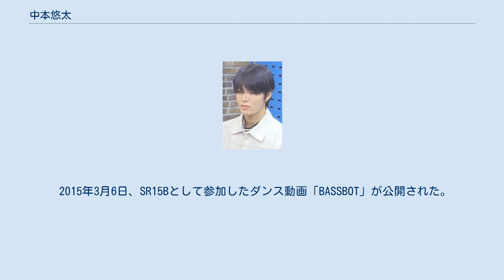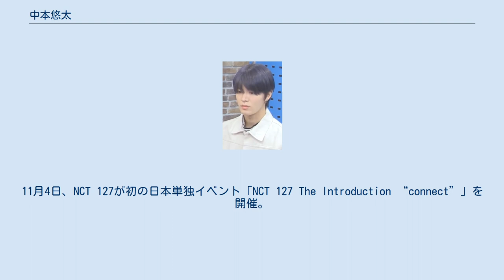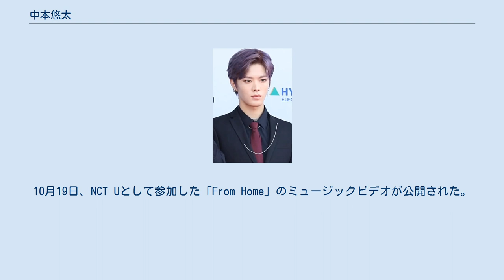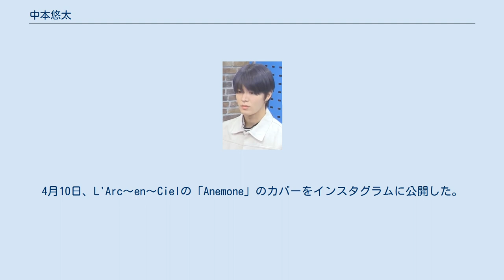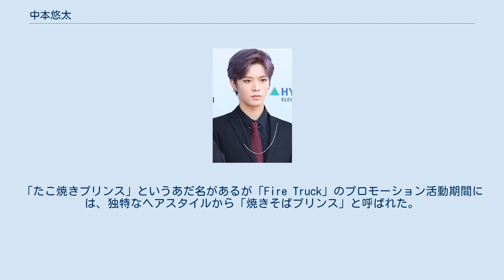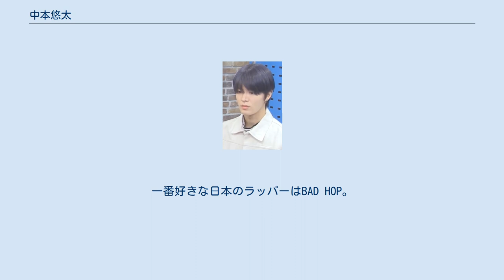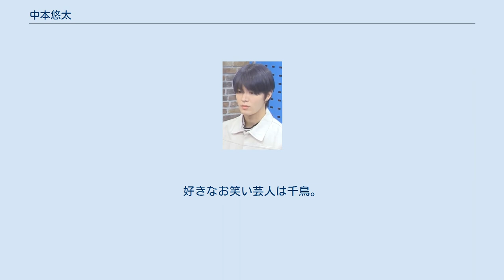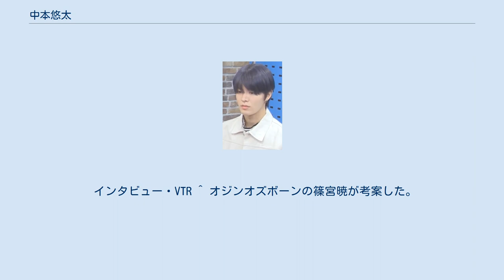中本悠太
2018年、ドリームコンサートにて 中本悠太（なかもと　ゆうた、1995年〈平成7年〉10月26日 - ）は大韓民国で活動している日本人の歌手。
大阪府門真市出身。
2016年7月、NCT 127でデビュー。
芸名はユウタ。
ニックネームは「たこ焼きプリンス」。
 1995年10月26日、大阪府門真市で生まれる。
14歳のころ、テレビで見た東方神起に衝撃を受ける。
母親が東方神起のファンであった。
 2012年、日本で開催されたSMグローバルオーディションに合格する。
オーディションに参加したのは東方神起に憧れをもったためである。
ダンスも歌も経験がなかったが、直感を信じて韓国に行くことを思いたった。
なお家族には内緒でオーディションに参加した。
16歳で単身渡韓しSMエンターテインメント初の日本人練習生となる。
 2013年12月24日、SMエンターテインメントの公式SNSからSMルーキーズの練習生として公開された。
 2014年8月15日、SMルーキーズとしてMnetで放送されたEXOの番組「EXO 90：2014」に出演。
 2015年3月6日、SR15Bとして参加したダンス動画「BASSBOT」が公開された。
7月1日、JTBCのバラエティ番組「アブノーマル会談」の新メンバーとして出演することが発表された。
8月より、SMルーキーズの定期公演「SM ROOKIES SHOW」に出演。
9月28日、MBC「アイドル陸上大会」のフットサル試合に足首の怪我をしたSHINeeのミンホの代役として出演した。
12月28日、デビュー準備のために「アブノーマル会談」を降板。
 2016年2月14日、「SM ROOKIES SHOW」のタイ公演に出演。
7月2日午後1時、NCT 127のデビューメンバーとして公開された。
7月7日、所属ユニットNCT 127がMnet「M COUNTDOWN」で初ステージを迎え「Fire Truck」を披露し正式デビュー。
11月21日、朝鮮放送のバラエティ番組「母親のいない空の下で」に出演、CLCのSORNと共演した。
 2017年9月24日、横浜アリーナで開催された「10th Anniversary KMF2017」でPENTAGONのユウトと共にスペシャルMCを務めた。
11月4日、NCT 127が初の日本単独イベント「NCT 127 The Introduction “connect”」を開催。
 2018年5月23日、NCT 127がミニアルバム「Chain」を発売し日本デビュー。
10月、全米デビュー。
 2019年4月17日、NCT 127が日本ファーストフルアルバム「Awaken」を発売。
9月14日、MBC「アイドル陸上大会」でサッカーPK戦に出演。
12月18日、NCT 127のアリーナツアー「NCT 127 Arena Tour ‘NEO CITY : JAPAN - The Origin’」の初日が、生まれ育った大阪の長年の夢であったという大阪城ホールで開催された。
12月25日、東方神起の「White」のカバー動画をYouTubeに公開。
 2020年3月4日、Instagramのアカウントを開設した。
10月19日、NCT Uとして参加した「From Home」のミュージックビデオが公開された。
11月27日、NCT Uとして参加した「Work It」のミュージックビデオが公開された。
12月4日より、InterFM897のラジオ番組「NCT 127 ユウタのYUTA at Home」のラジオパーソナリティを務める。
さそり座。
チャームポイントはヒーリングスマイル。
5歳から16歳までサッカーをしていた。
子供の頃の夢はサッカー選手。
子供の頃から活発なタイプで、友達と朝から晩まで走り回ってい...